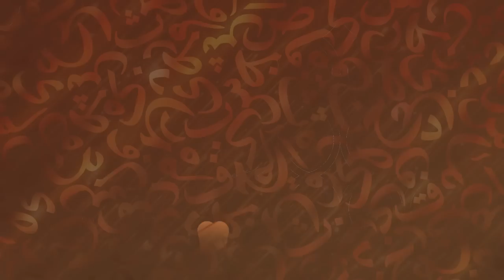Sure zaštitnice - Kur'an, novo čitanje, mr. Elvedin Huseinbašić - 25. emisija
U ovoj emisiji govorimo o surama zaštitnicama, El-Mu'avvizetani, Felek i Nas. Posljednje dvije sure u Kur'anu, sure El-Felek i En-Nās, objavljene su u vezi sa jednim neobičnim, ali znakovitimdogađajem u životu posljednjeg Allahovog poslanika Muhammeda, a.s. Objavljene su nakon što je jedan jevrej, vješt u sihiru ili crnoj magiji, zajedno sa svojim kćerima, a na nagovor neprijatelja islama, opsihrio Vjerovjesnika, a.s. jednim od najtežih vidova sihira/magije koji je neko vrijeme negativno djelovao na njegovo fizičko i psihičko zdravlje.

Serijal je ustvari komentar Kur'ana po redosljedu njegovog objavljivanja. Jedinstveni serijal tefsira koji nas vodi kroz siru Poslanika s.a.v.s. osvrćući se na povode i uzroke objave sura i ajeta pojedinačno kao i stanju muslimana u vrijeme spuštanja istih, sa posebnim osvrtom na poruke koje se iz konteksta okolnosti i poruka dotičnih ajeta mogu zaključiti.